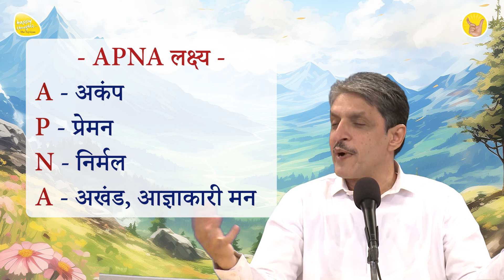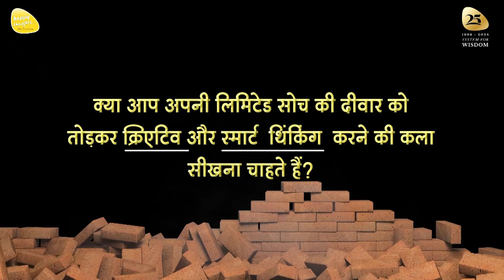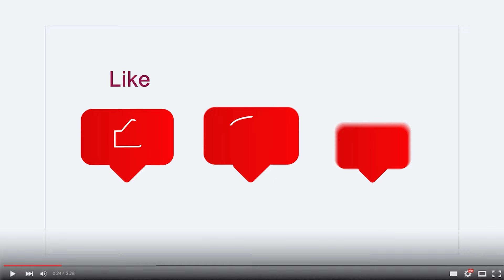सदा मुस्कुराने की वजह का राज YOU ARE NOT UNHAPPY happythoughts tejgyan realhappiness - नया सन्देश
All Video - Naye Sandesh Series Play List

Title - सदा मुस्कुराने की वजह का राज YOU ARE NOT UNHAPPY

5 दिवसीय महाआसमानी परम ज्ञान शिविर

14 to 17 साल के बच्चों के लिए मिनी महाआसमानी परम ज्ञान शिविर